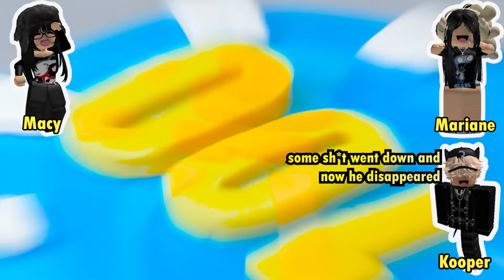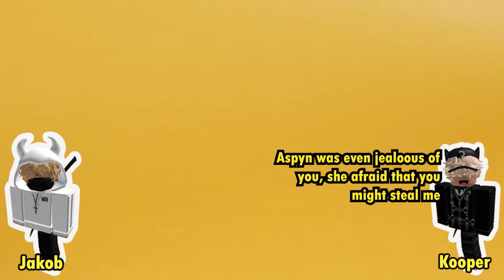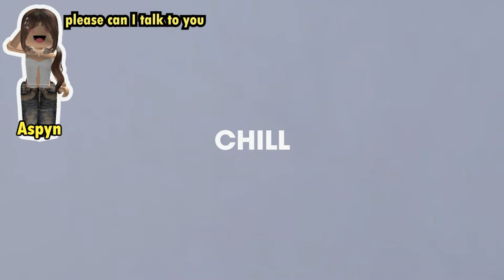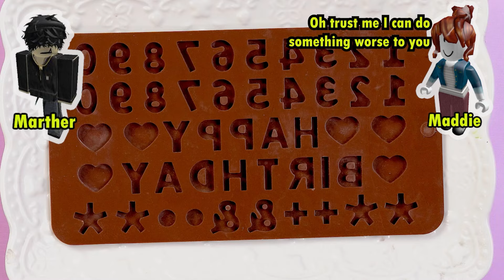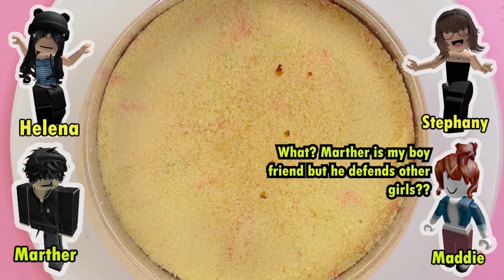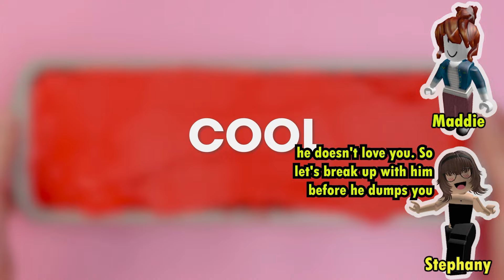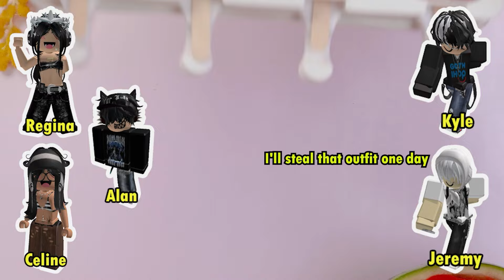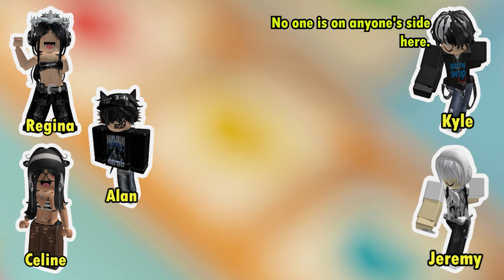💘 TEXT TO SPEECH 💘 My best friend broke the promise and flirted with my ex 💘 Ezra's Roblox Story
So what's your plan in Valentines Day guys? ^^